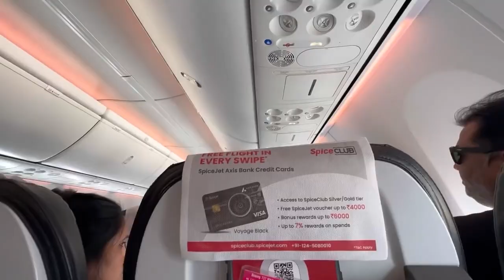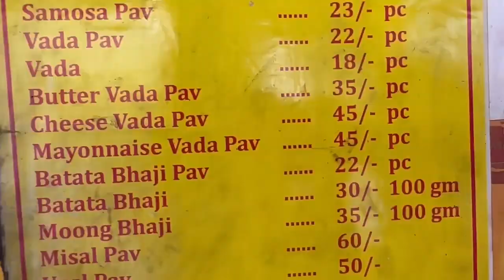Leaving for mumbai all alone | My first International dermatology conference 😁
Hello everyone !!

Sharing with you all the Mumbai vlog ! I have come here for the Dermatologist conference, which will run for 5 days.
This place is one of my favourite spots and how can I not start my tour without the famous street foods of Mumbai?

I also went to meet my relatives as the conference will start the next day.
So now onwards  we will be creating fun content on this channel

So there will be bombardment of content on this channel
All kinds of fun and entertainment would be there in this channel